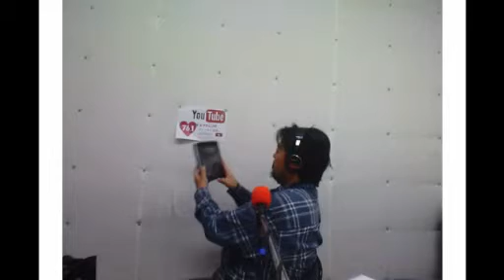こどもの島キラキラ＠3/1